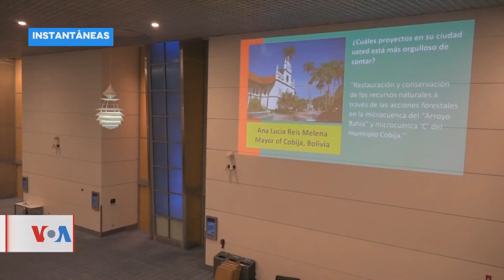El 1 de mayo arrancan los contratos formales de las trabajadoras domésticas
El 1 de mayo próximo iniciará formalmente el proyecto de contratación directa del trabajo doméstico en República Dominicana, reveló el ministro de Trabajo, Luis Miguel De Camps.
El funcionario reveló que al cierre de febrero habían registradas más de 300 solicitudes, proceso que se ha dado en menos de dos meses desde cuando se lanzó el proyecto piloto de registros de las domésticas. Según explicó De Camps, el país ha tardado menos tiempo que en otros para iniciar ese proyecto donde ha durado de dos a tres años.
Actualmente el universo de personas que se dedican al trabajo doméstico en el país es 240 mil trabajadores y de estas solamente un 8% realiza esa labor con dormida.

AcentoTV